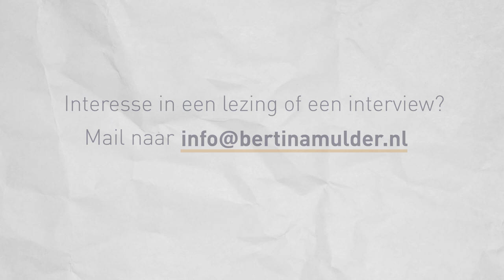Bertina Mulder ..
Schrijversprofiel Bertina Mulder (v2)